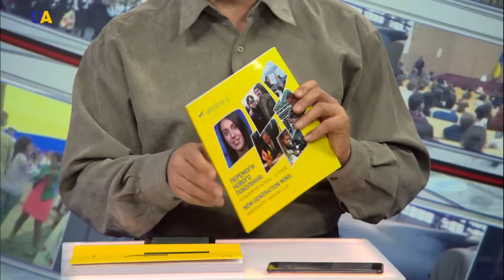Famous Ukrainian Inventors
Today we're talking about prominent Ukrainians and Ukraine-born personalities who considerably contributed to the way the world looks today. In particular, in the sphere of technologies. Ukrainians helped to invented things, you can`t imagine modern life without.
Sergiy Vakarin, he is the chairman of Ukraine Information Society project, knows more.